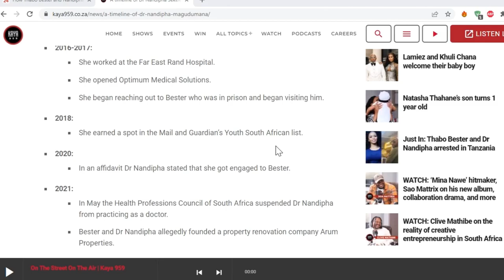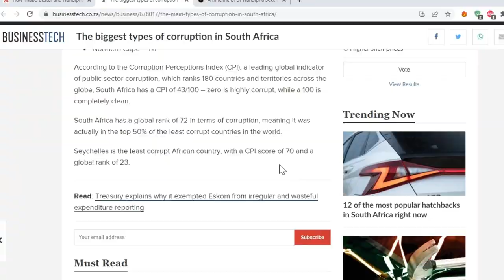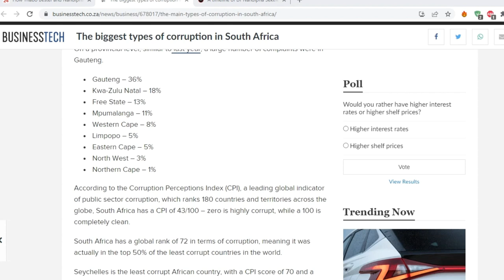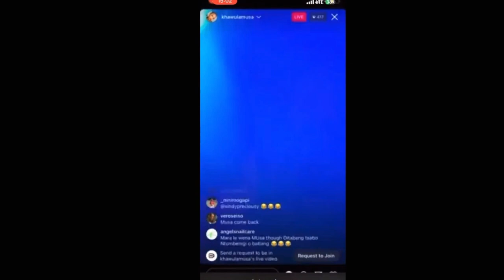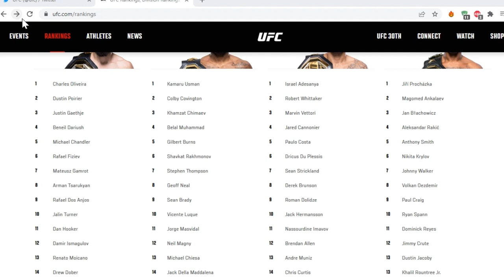FATAL ATTRACTION: Dr. Nandipha, Corruption, World Record Marathon Pace, Musa Khawula & UFC 287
This episode delves into a fascinating array of topics that are sure to captivate your attention. We kick things off with the gripping tale of Dr. Nandipha's fatal attraction to a convict and her involvement in his daring escape. Moving on to the world of athletics, we engage in a thought-provoking conversation about marathon training and the key ingredients required to achieve a stellar pace.
Next up, we explore the intriguing phenomenon of South Africa's low corruption levels, despite being situated in a continent where corruption is rampant. We also delve into the unfortunate incident involving Musa Khawula, a social media influencer who was viciously attacked in a tavern.
Last but not least, we provide a thrilling recap of the UFC 287 event, where Adesanya emerged victorious with a second-round knockout, reclaiming the coveted middleweight title. Whether you're a fan of crime, athletics, marketing, or combat sports, this video has something for everyone. So sit back, relax, and prepare to be entertained and informed!

0:00:00 Intro
 0:02:40 Marathon training
0:10:21 Dr. Nandipha's alleged crimes
0:24:33 Dr. Nandipha's relationship with Taboo Bester timeline
0:31:12 Money, power, and lies in South African society
0:42:38 Fear and self-defense
0:45:08 Difference between fat and fit
0:51:36 South Africa's corruption
0:54:00 Exploring the challenges of investing in Africa
0:58:34 Privilege of taking siblings to school
1:00:54 Perspective on social media and living a lavish life
1:02:17 South Africa's corruption and lazy state
1:07:06 Impact of corruption in South Africa
1:09:16 South African presidential elections and Joe Biden's success
1:11:18 Analysis of Trump's potential impact on international relations
1:13:29 Discussion of Trump's role in resolving the war in Ukraine
1:28:57 South African celebrities and Musa Khawula
1:36:39 UFC Israel Adesanya vs. Alex Pereira
1:41:38 UFC fighter Pereira's options for a title shot
1:43:09 Risk vs. reward in MMA fighting
1:47:24 Strategies for advancing to direct competition
1:48:58 Discussing Drinkus' potential in the MMA world
1:54:04 UFC lightweight division and potential contenders
2:00:09 Whittaker's potential title shot at light heavyweight division
2:02:35 UFC rankings and upcoming fights discussion